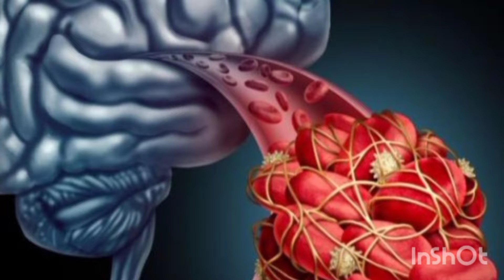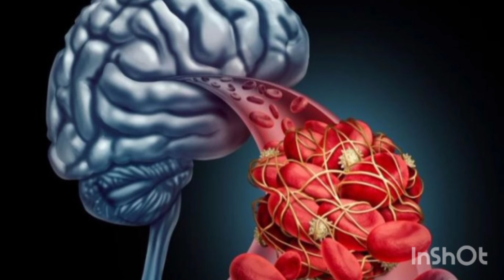रात को सोते समय लहसुन खाएं 3 दिन में ही फर्क दिखने लगेगा